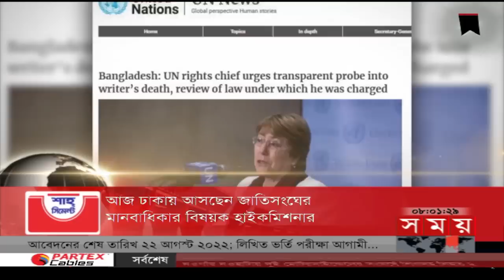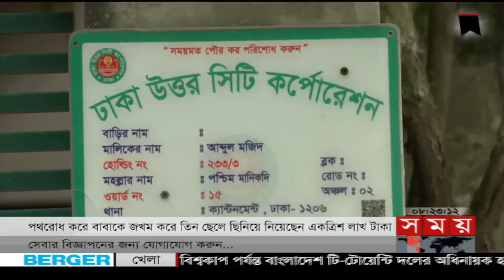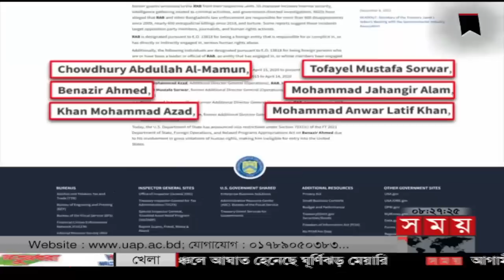সকালের সময় | সকাল ৮টা | ১৪ আগস্ট ২০২২ | Somoy TV Bulletin 8am | Latest Bangladeshi News